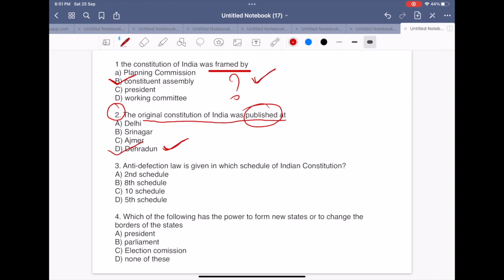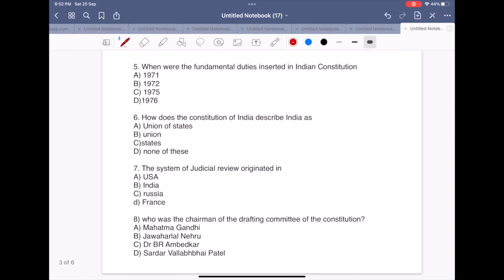CONSTITUTION OF INDIA I IMPORTANT MCQ FOR ALL COMPETITIVE EXAM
important mcq of indian constitution complete and quick revision
rapid revision